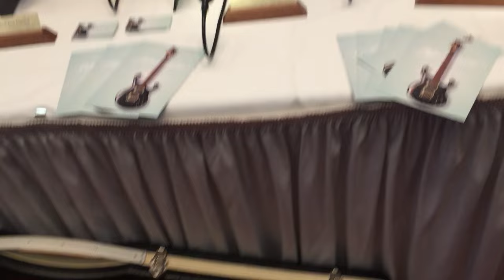Fibernare Guitars - Holy Grail Guitar Show 2016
Gitarre & Bass auf der Holy Grail Guitar Show 2016